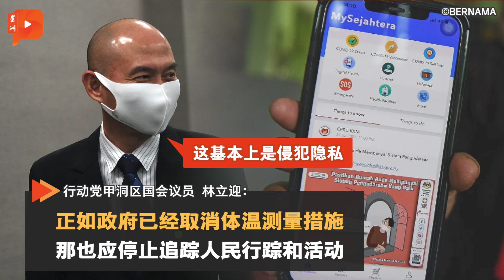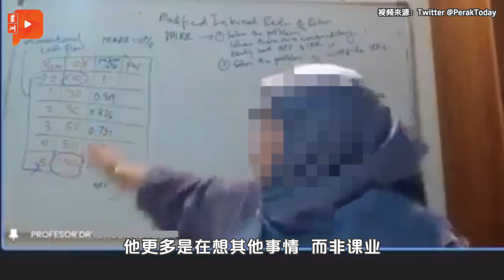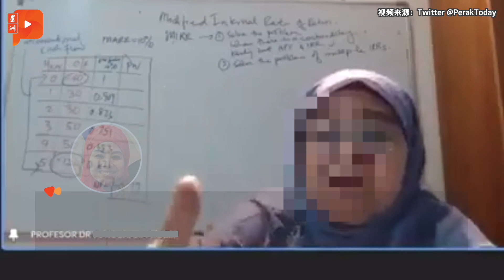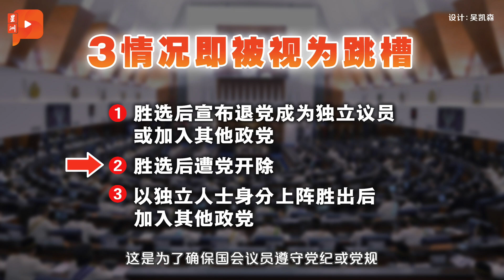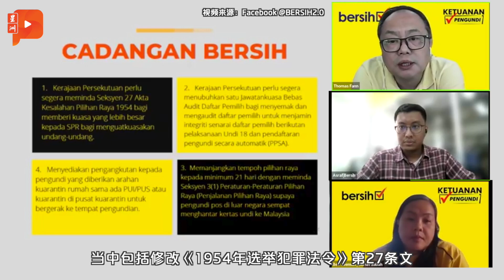百格大事纪 | 3情况属跳槽须重选 “非跳槽”才是重点？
今日首相署部长旺朱乃迪在国会上议院说明了跳槽的定义，包括退党、被开除，以及独立议员加入政党都视为跳槽，一旦议员跳槽就需要悬空有关议席重选。

不过部长也表明，还有待内阁……

MySJ个资泄漏争议 林立迎促401后废除
打卡MySJ是否停止 医药协会也赞同？
MySejahtera追踪密切接触者功能已无用？

学生没电脑上课被教授骂 UiTM高教部回应
高教部长：要求校方解释
UiTM：已对女教授采取行动
扎希长女：求取知识不会分享或羞辱讲师
赛沙迪回击：说很容易

反跳槽法有谱 3情况视为跳槽
另有3情况不列入跳槽
YB跳槽议席悬空 须重选
原定411呈反跳槽法 仍待内阁决定？

柔选71违规通报 净选盟：较前2场州选高
违规行为包括贿选、买票、宴请、赠礼等